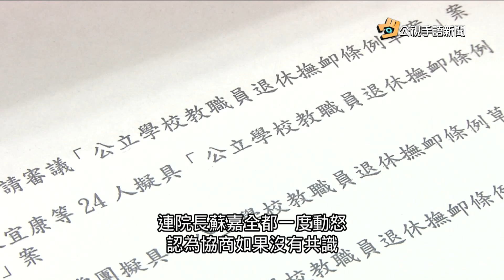20170622 公視手語新聞 18%退場時程 民進黨團定調兩年歸零